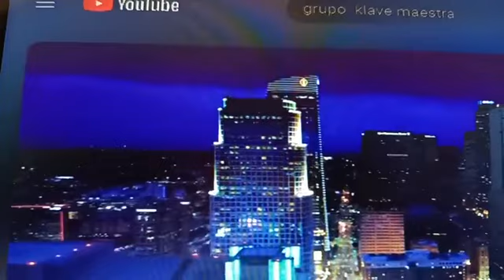LA INIGUALABLE 103.1 FM EN VIVO PERFECCION GRUPO KLAVE MAESTRA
ARTIS : GRUPO KLAVE MAESTRA
EL SABOR DE LA CUMBIA

TÍTULO : ((❤️PERFECCION❤️)) INEDITA

GENERO : CUMBIA  POBLANA  COLOMBIANA

ÁLBUM:#💿

COMPOSITOR :
HÉCTOR MANUEL BAEZ DURAN.

editora :SACM presenta

Mil Gracias  A locacion :
Otro rollo Jilotepec

Número De contrataciones :
Mas  Información  al
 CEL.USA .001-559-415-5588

Todod los derecho  son Reservado
Perfección   grupo Klave Maestra  el sabor de la cumbia  ft Manuel Baez Durán.
editoraSACM Ft GP.Récords